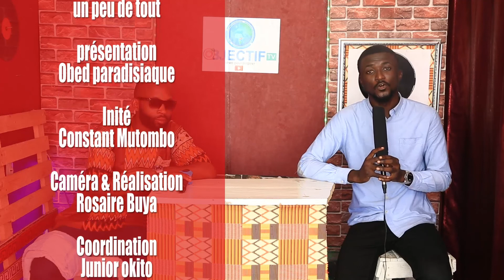Un peu de tout avec Obed et constant Mutombo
Au long de cette émission découvrons cette histoire tragique et émouvante nous confiée par une sœur depuis Brazzaville. CONSTANT MUTOMBO se déchaîne sur l'affaire 🔥🔥🔥.

Participez en commentant et aidons notre sœur a se relever.